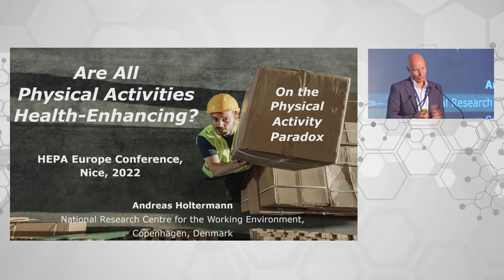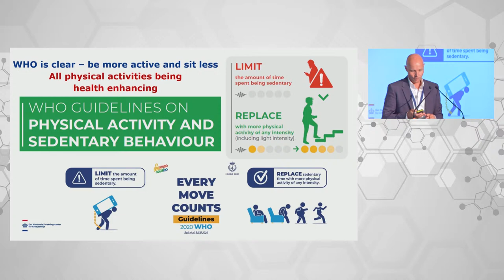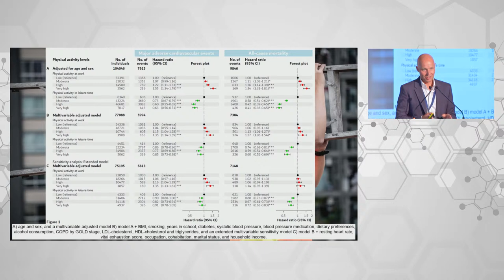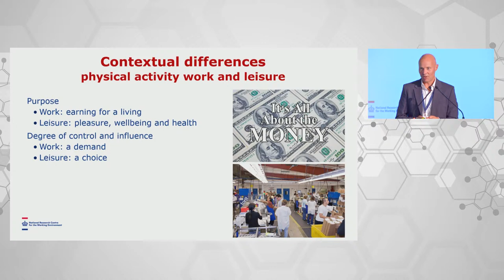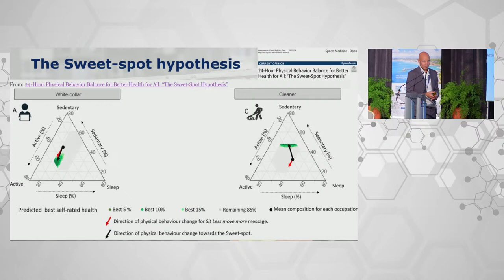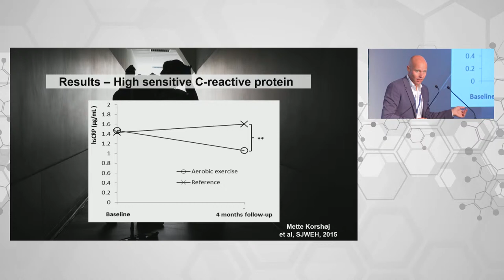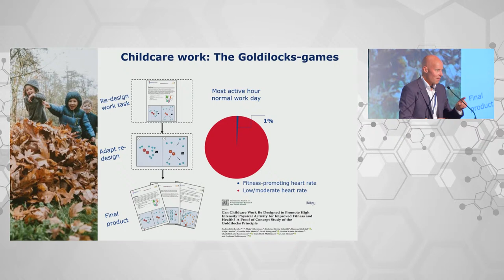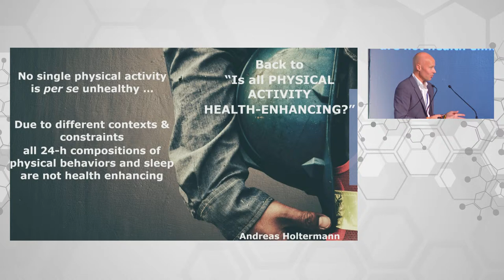HEPA EUROPE CONFERENCE 2022 live | Plenary session - Andreas Holtermann (Riviera room)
Plenary session : Are all physical activity health-enhancing? On the Physical Activity Paradox - Andreas Holtermann (Riviera room) - Chair: Anne Vuillemin